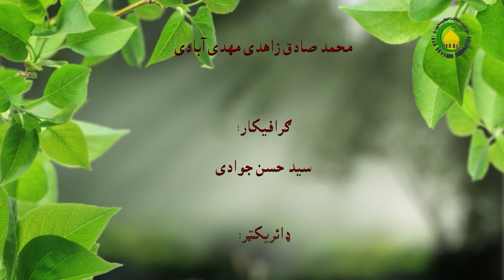34. دوېم برخه د روژې حکمونه - استاذ : هلال حسين طوری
حرام روژې، د ورکوټی عيد او د قربانی عيد په ورځ روژه نيولنه  حرام دے، او هغه انسان چه حرام کار د پاره نذر او قسم د روژے وکړی هغه هم حرام دے و هغه کس څه هغه منی کښې دے د اهغه د پاره هم د ايولسم او د دوالسم او ديارلسم ذی الحجه روژه نيولنه حرام ده هغه مستحب روژه څه مور او پلار زوی منع کړی او هغه روژه نيولنه حرام ده.